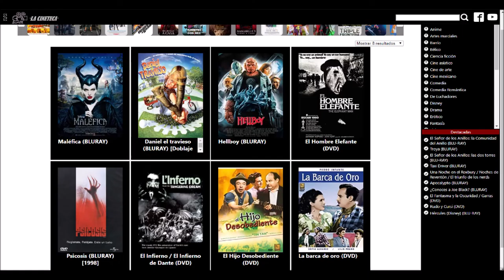Un Ratoncito Duro de Cazar Español Latino Lars decide no vender la Fabrica 1997 MouseHunt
Clip de la película Un Ratoncito Duro de Cazar (MouseHunt) del año 1997 en español latino

Lars (Lee Evans) y Ernie (Nathan Lane) Smuntz son dos desafortunados hermanos e hijos de un adinerado fabricante de cuerdas, Rudolf Smuntz (William Hickey). Éste fallece dejando en herencia su fábrica de cuerdas junto con una caja de cigarros y una casa antigua muy avaluada pero con deudas bancarias. Un día los representantes de la multinacional Zeppco planean comprar la fábrica, pero Lars, viendo la cuerda de la suerte que heredó de su padre, rechaza la oferta haciendo caso a la última voluntad de su difunto padre que era no vender la fábrica.